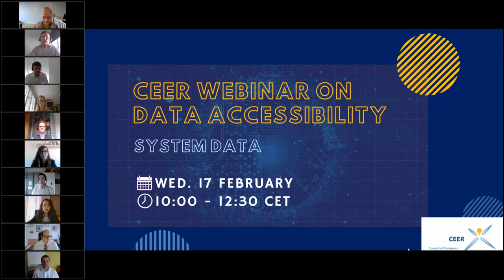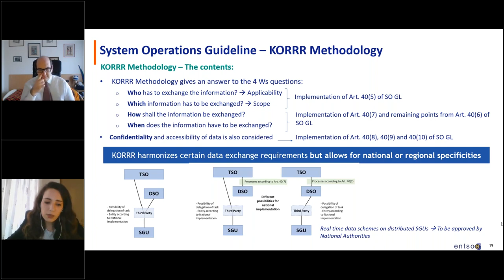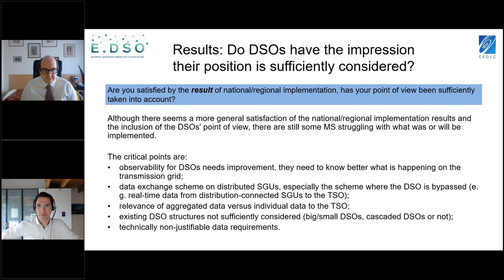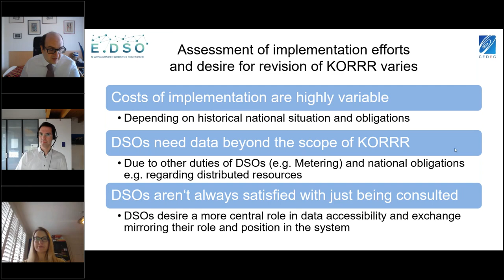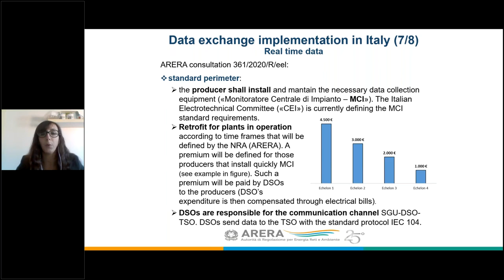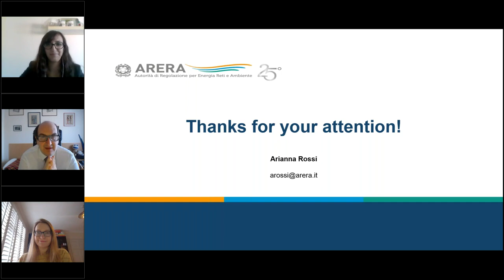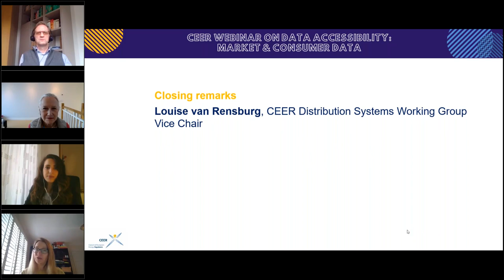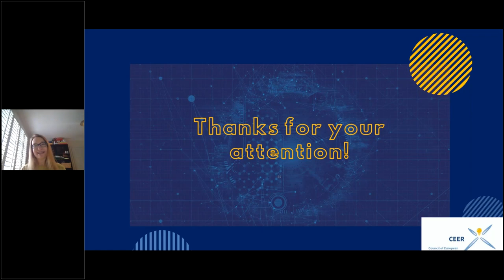CEER Webinar Series on Data Accessibility: #2 System Data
This webinar is part of the CEER Webinar Series on Data Accessibility. Digitalisation of the energy sector will result in more data, which, of course must be handled properly. This is the second webinar and focuses on System Data.

The webinar includes presentations from Transmission System Operators (TSOs), Distribution System Operators (DSOs) and energy regulators.